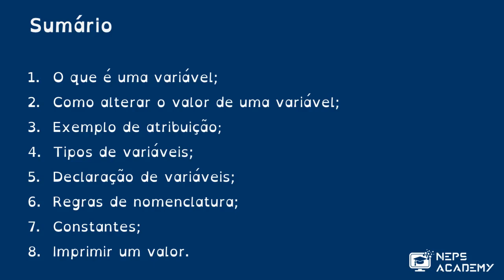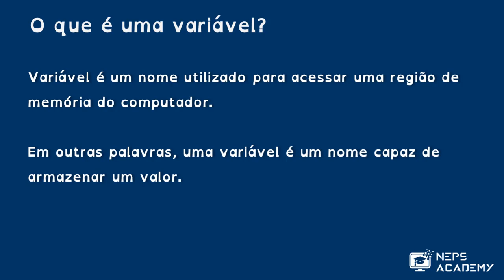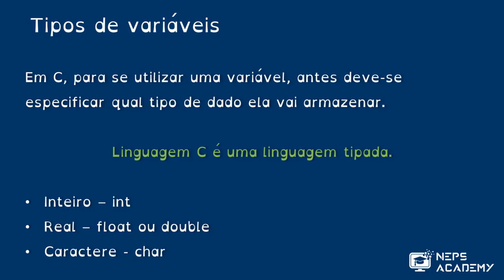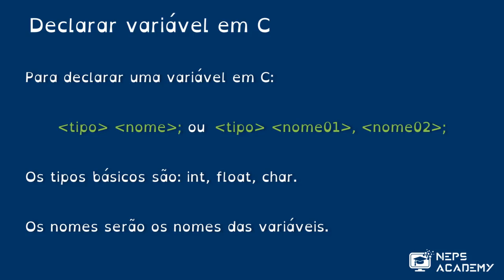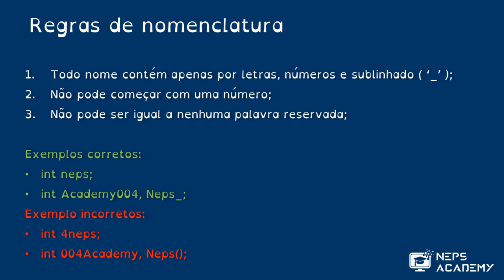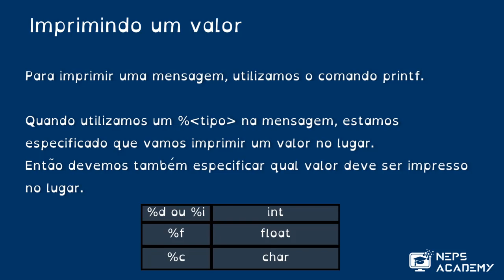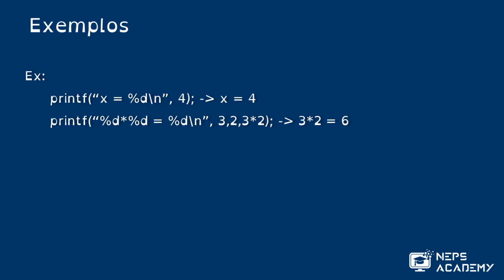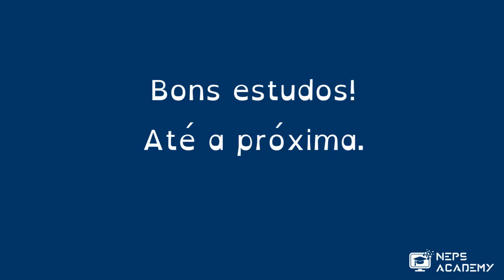Introdução à Programação - Aula 12 - Variáveis e Constantes | Curso Completo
Neste curso, você aprenderá todos os conceitos básicos de programação de computadores.

Você aprenderá o que é um algoritmo e como escrevê-los, além de que irá desenvolver muito sua lógica de programação. A linguagem de programação utilizada neste curso é C.

Caso você queira seguir todo o curso e praticar resolvendo os exercícios de programação (altamente recomendado!), acesse

Links